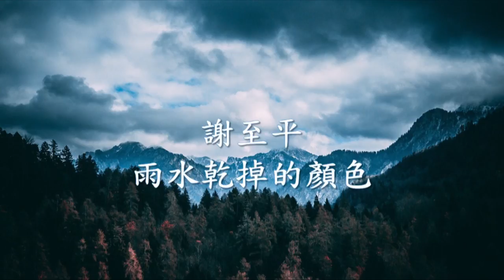謝至平《 雨水乾掉的顏色 》.mp4